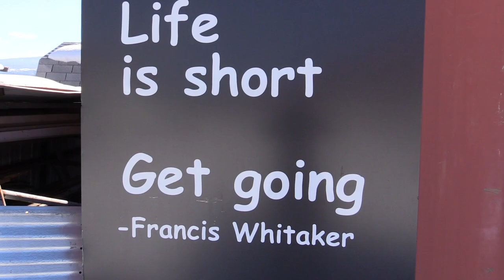Arts at Colorado Rocky Mountain School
Colorado Rocky Mountain School, Carbondale, Colorado
Whether you are discovering your creative side for the first time, interested in applying scientific principles in a practical hands-on setting, or want to pursue an art career in college and beyond, Colorado Rocky Mountain School enjoys a robust and unique range of arts offerings with a multitude of dedicated teachers and studios.